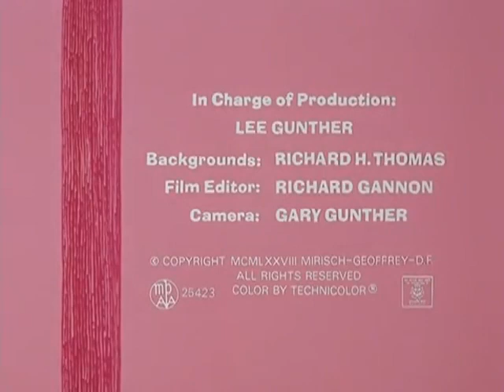The Pink Panther Collections - Pink Z Z Z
If you wan tot see the Full "The Pink Panther Collections" the playlist is down below

Join us as we take a trip down memory lane and relive the hilarious adventures of the mischievous and lovable Pink Panther. From his signature theme song to his iconic sneaky maneuvers, you'll get to experience all the fun and excitement of this classic character.

Thank you for joining us on this wild and wacky ride!